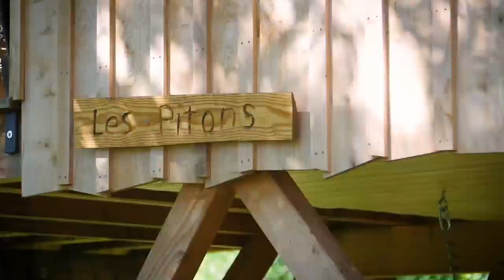Les Cabanes du Salève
Présentation du site Les Cabanes du Salève